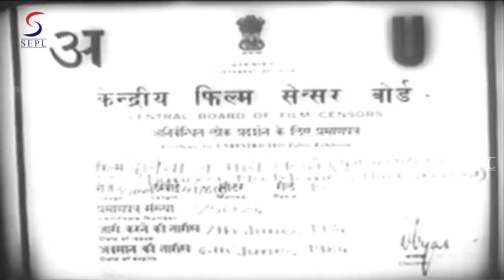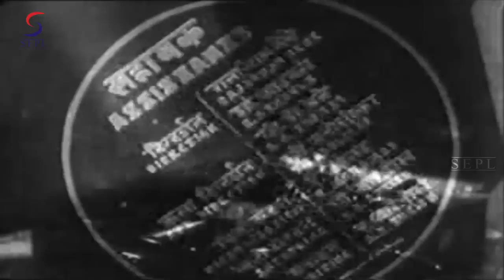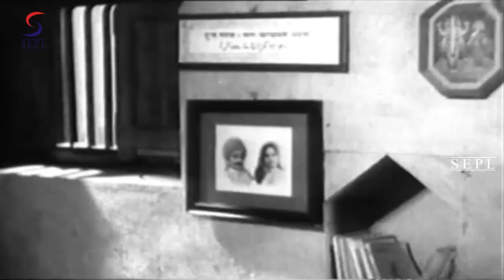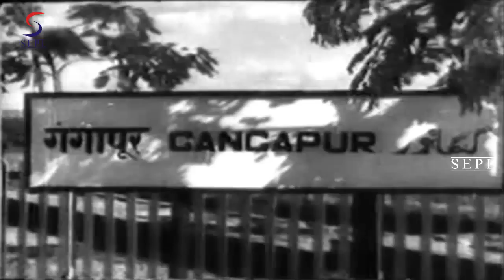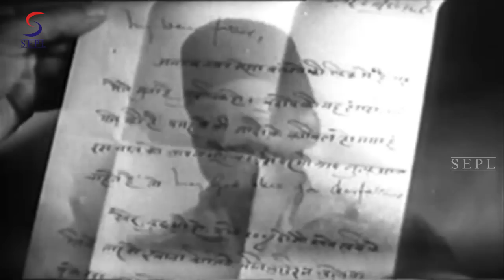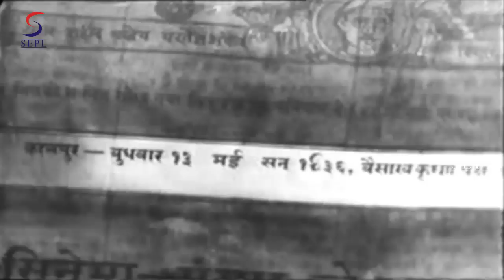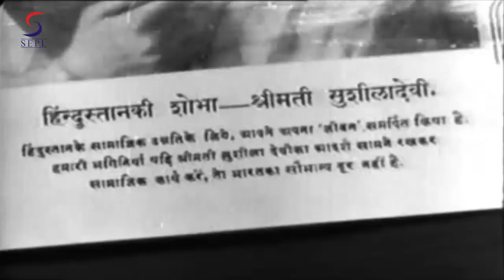दुनीया ना माने | Duniya Na Mane | Raja Nene, Vimla Vashist, Shakuntala Paranjpye | 1937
Duniya Na Mane (translated: The world does not approve ) is a Hindi film of V. Shantaram from the year 1937, he addressed the widespread disregard of the wishes of the woman in marriage .The movie is based on the social scenario of that time in India when marriage was done without the consent of girls.
Duniya Na Mane, released in 1937, was produced by Prabhat Filmsand and directed by V. Shantaram. Shanta Apte and Keshavrao Date appear in the lead roles.

The story points finger against dowry menace and old men marrying young girls. The film was also made in Marathi as Kunku. Credited as the best social movie ever made, Duniya Na Mane is one of the early Hindi films that deals with morals and values. The film is a scathing criticism on the way womenfolks are treated in Indian society.

What makes the film truly different is that it was the first Hindi film in which natural sounds were used instead of background music. For some songs gramophone plates of instrumental music are shown as playing in the visual and the artist sings along with the music.

Music was done by Keshavrao Bhole. Film is also remembered for the immortal songs by Shanta Apte. For the first time a full length English song is included in the film – ‘ A psalm of life’ written by Henry Wadsworth Longfellow.

Director:V. Shantaram
Producer:Vishnupant Govind Damle, Sheikh Fathelal
Main Cast:Raja Nene, Vimla Vashist, Shakuntala Paranjpye, Gauri...  more
Genre:Social
Banner:Prabhat Film Company
Release:1937